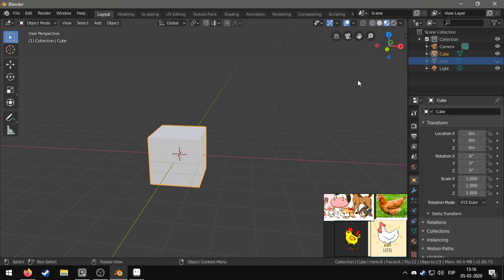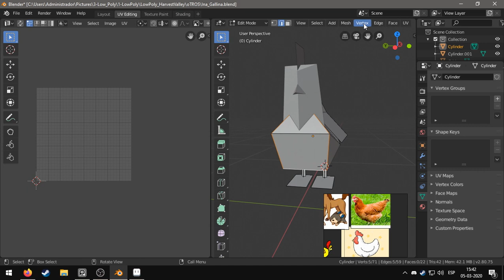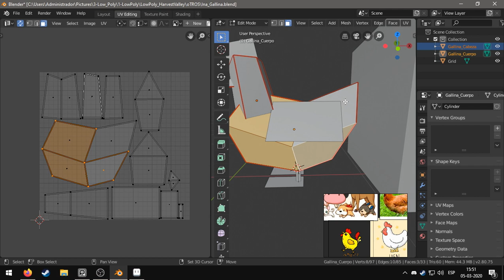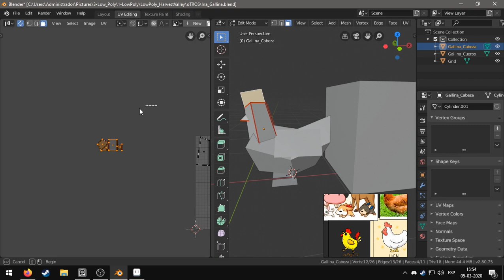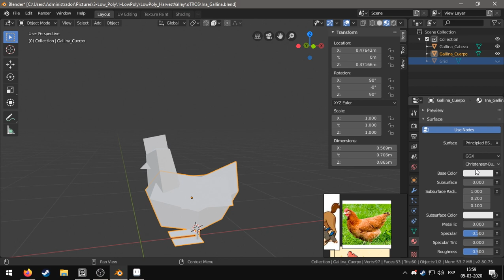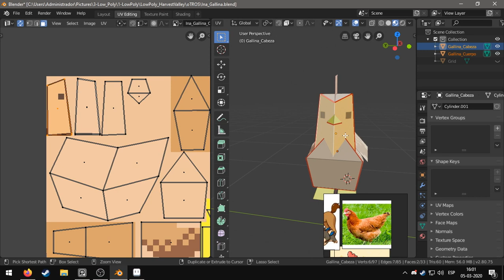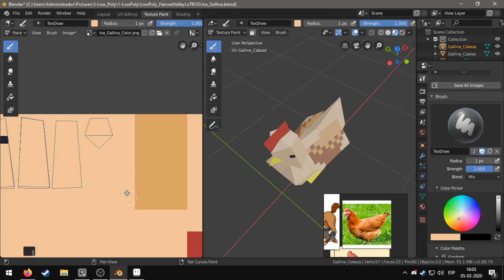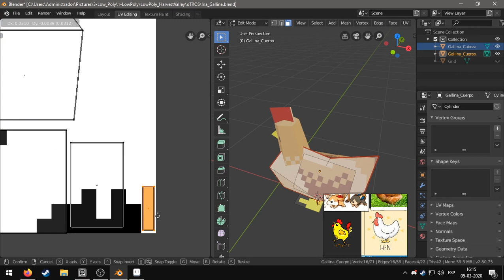Tutorial - Lowpoly Pixel usando Blender y Aseprite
Luego de que me lo pidieran bastante, quise hacer este video para ayudar a quienes se quieran iniciar en este arte tan particular que es el Lowpoly Pixel.

Pokemon Gold Silver and Crystal - Battle! Professor Oak [8bit]